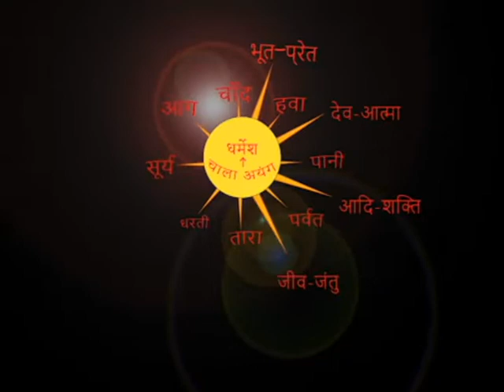नया-नया सरना स्थापना हुवा हैं रांची कांके चिड़ी में अगुवाई करने चितरंजन उरावं पहुंचे